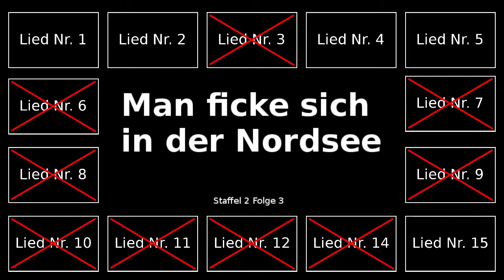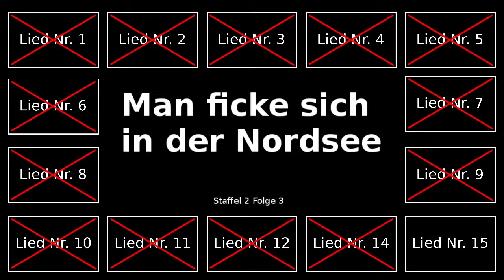Joski - Man remixe in der Nordsee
(Die 15 Lieder beginnen bei 35:40)